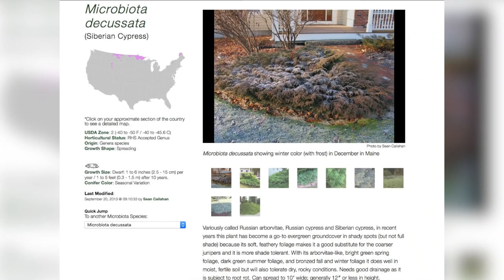Микробиота или Сибирский кипарис - от истории до агротехники.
Микробиота или Сибирский кипарис - история одного события. Друзья, история, о которой сегодня пойдет речь, ни много ни мало тянет на блокбастер с Леонардо Ди Каприо или Ченнинг Татум в главной роли.
*Спасибо, что коллеги не заставили меня это произносить на видео, а то история так и не увидела бы свет, ох уж эти иностранные имена...*
А ведь мы не просто так взяли имена актеров из США, ведь история идет прямо с американского форума.

Кстати, о самом видео: внутри мы спрятали один секретик, для настоящих любителей растений. Смотрите внимательно и в комментариях оставляйте свои версии: что же мы такое спрятали?
Завтра в 13.00 с помощью случайного выбора автоматическим сервисом, мы выберем среди всех, кто назвал верный ответ победителя.
Приз - сюрприз от нашего садового центра!

Смотрите видео, ищите секреты, комментируйте и ставьте палец вверх:)